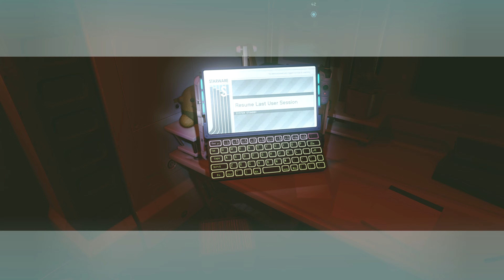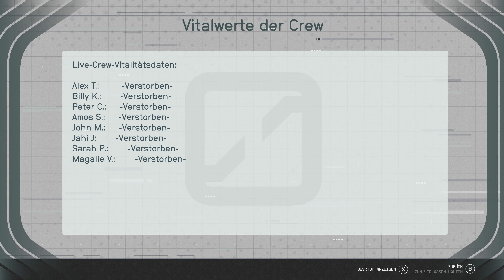Creepy Alien Ship in Starfield - 4k Gameplay on Xbox Series X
This time i explore a creepy Alien Ship i found somewhere in Space ...